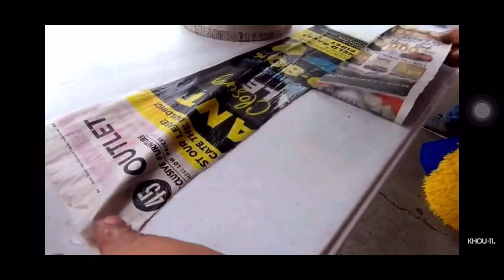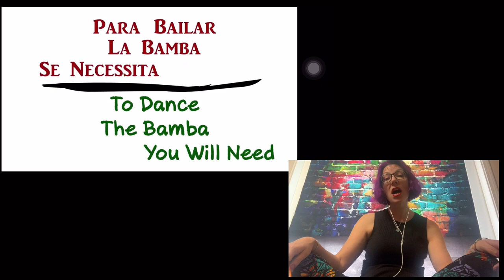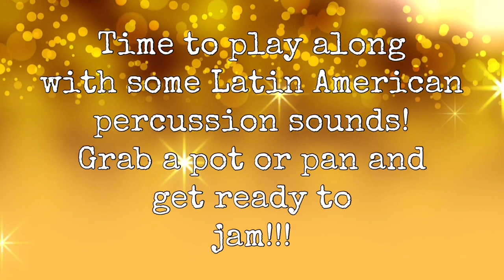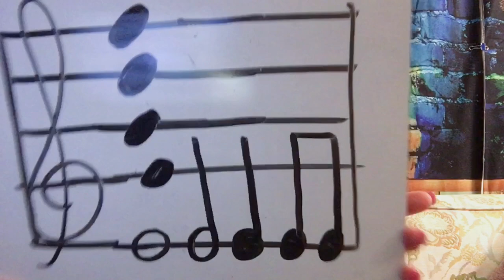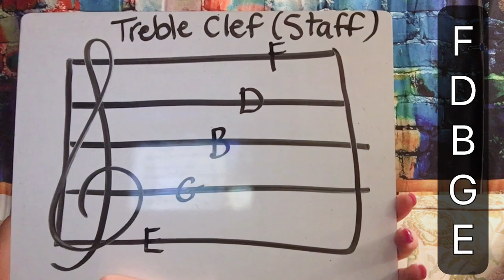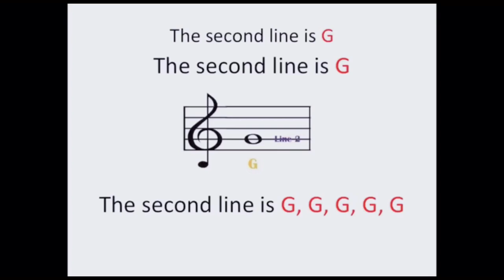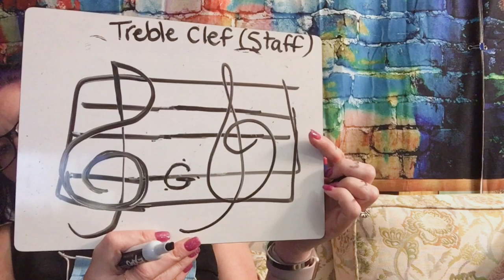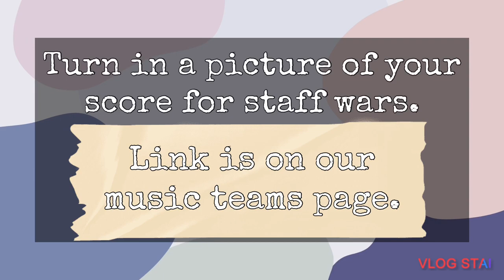Music Time With Ms. Staci Lesson Four - Hispanic Heritage and Treble Clef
Lower/Upper Elementary

I take my music standard for the rotation and use my own ideas, as well as finding the best examples of musicianship that also highlight that standard from the world wide web.  I use a program to put them all in one place for my students to have as if they were in my classroom so they do not have to click ten or more links.  I want to give credit to all the amazing YouTube stars whose videos I use in my lessons, along with all other contributors whose ideas I am lucky enough to use.  Thanks!!!  Ms. Staci